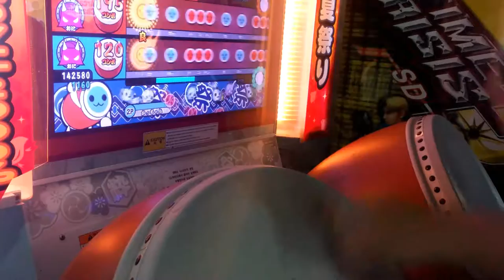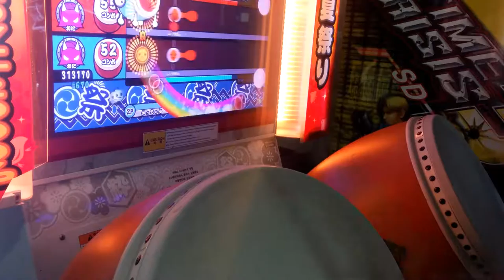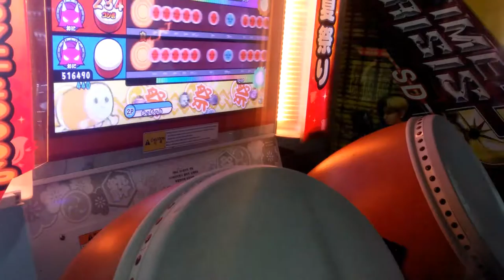태고의달인 나츠모노☆ 오니 더블